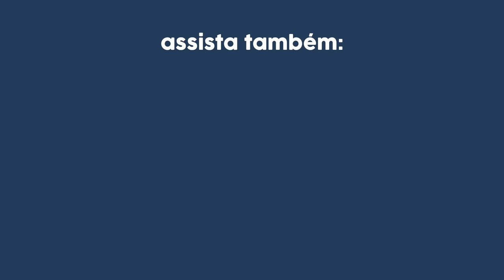🍼 BEBÊ de 2 MESES: Desenvolvimento, rotina do sono e algumas dicas! | Dra Jannuzzi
O primeiro passo para o melhor sono possível do seu bebê é conhecê-lo.
Baixe agora o E-book Janela de Sono e conheça o relógio biológico do seu filho para construir uma rotina personalizada 👇🏼

Após o nascimento do bebê, surgem diversas dúvidas e angústias logo nos primeiros dias…

Afinal, diversas mudanças estão prestes a acontecer ou já estão acontecendo nas nossas vidas!

E por vezes, aquela sensação de que não vamos conseguir, toma conta da nossa cabeça.

E esses sentimentos acabam se potencializando com o passar do primeiro mês do bebê! Esse período é extremamente desafiador para toda a família.

Mas e quando o bebê completar 2 meses… Será que esses sentimentos mudam? E a rotina de um bebê de 2 meses é muito diferente? Como funciona o seu desenvolvimento infantil e quais dicas são importantes para este segundo mês de vida do bebê?

É sobre isso que nós vamos falar no vídeo de hoje!

Eu me chamo Ana Jannuzzi, sou médica, mãe de duas meninas e oriento diariamente diversas mulheres lá no meu Instagram sobre maternidade baseada em muita evidência e experiência prática de uma forma que ninguém te explicou antes

Me segue por lá 📲 @drajannuzzi